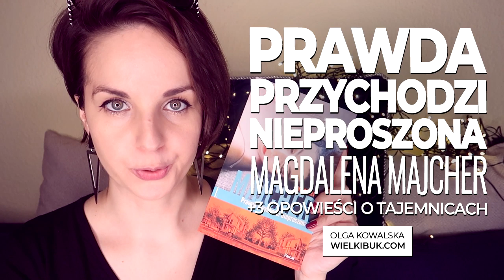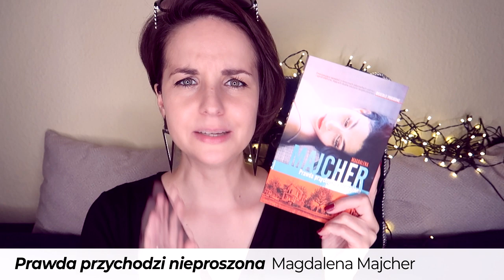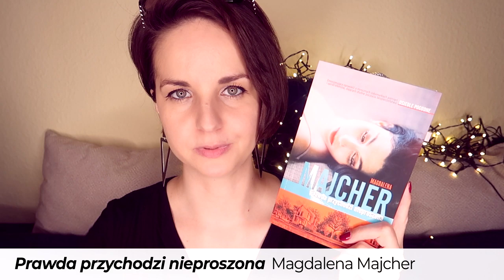"Prawda przychodzi nieproszona" Magdalena Majcher | KONKURS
Zapraszam na Osiedle Pogodne. Spodziewacie się pewnie słonka i pociesznej opowieści? Nie dajcie się zwieść pozorom! Magdalena Majcher serwuje czytelnikowi opowieść o rodzinnych tajemnicach, o traumach dzieciństwa i o... zbrodni w "Prawda przychodzi nieproszona".

📜 REGULAMIN KONKURSU:
- Organizator: Olga Kowalska i Wydawnictwo Pascal.
- Konkurs trwa: Od 25 stycznia do 15 lutego 2020.
- Zwycięzcy: Zwycięzca zostanie wybrany po 15 lutego 2020.

❗ Wszystkie recenzje i teksty publikowane na stronie WielkiBuk.com, jak również filmiki publikowane na niniejszym kanale YouTube, są moim tworem i zastrzeżoną własnością. Chcesz użyć lub wykorzystać w dowolny sposób - zapytaj. Film powstał we współpracy z Wydawnictwem Pascal.